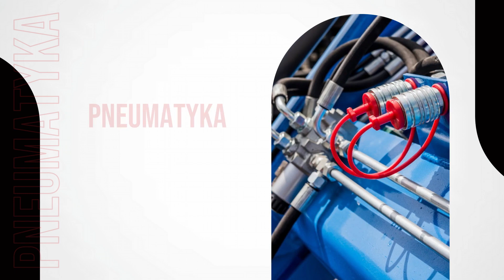Pneumatyka siłowa Jelenia Góra Remi-Pneumatyka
Siedziba Remi-Pneumatyka, działającej od końca lat 90., mieści się w Jeleniej Górze, gdzie oferujemy wysokiej jakości komponenty i narzędzia z zakresie, jakim jest pneumatykasiłowa, wykorzystująca sprężony gaz do efektywnego wprawiania maszyn w ruch. W naszej ofercie znajdą Państwo między innymi siłowniki pneumatyczne, zawory pneumatyczne, układy przygotowania powietrza oraz szeroką gamę narzędzi takich jak pistolety, szlifierki, klucze czy wkrętarki pneumatyczne.
Nasze produkty są wykorzystywane w różnych gałęziach gospodarki, takich jak przemysł ciężki, górniczy, samochodowy czy budownictwo, a także oferujemy dennice kwasoodporne i armaturę kwasoodporną, w tym rury i kolana hamburskie.